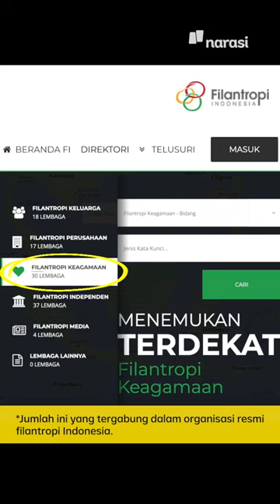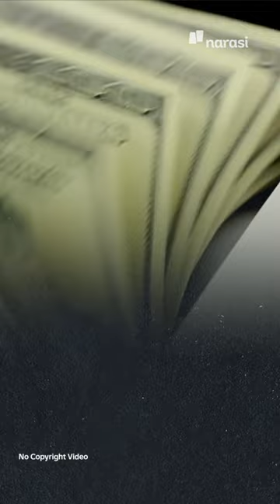15 Organisasi Filantropi Terima Donasi Rp2,4 T | Buka Data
Ternyata total donasi 15 organisasi filantropi yang berhasil mereka kumpulin, kalau ditotalin mencapai Rp2,4 T 😯 (Ini dari laporan keuangan masing-masing, periode 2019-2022 ya)

Kira-kira kamu pernah beri donasi ke lembaga-lembaga ini, enggak? | Buka Data

(Narasi)